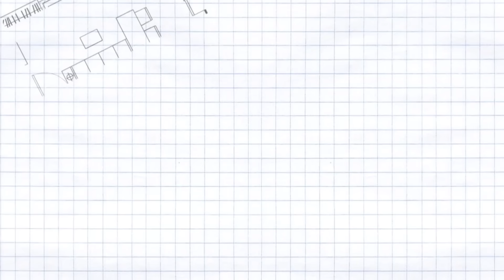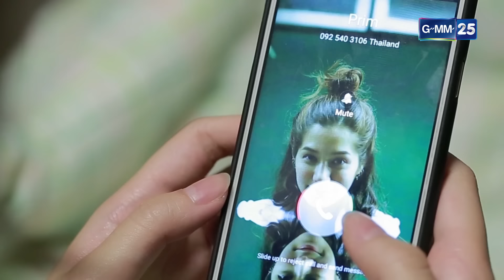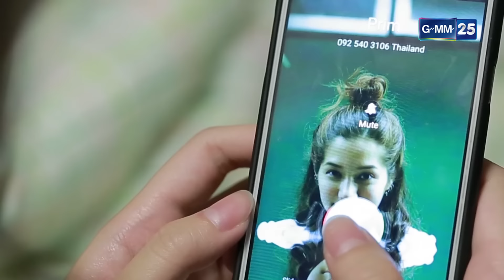O-Negative รักออกแบบไม่ได้ EP.16 [2/5]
ฝุ่นและปืนกลับมาคบกันอย่างจริงจังอีกครั้ง แต่ครั้งนี้ดูเหมือนจะแนบชิดกันมากกว่าเดิม แล้วถ้าปริมรู้เรื่องจะหว่างฝุ่นกับปืน เธอจะว่าเช่นไร